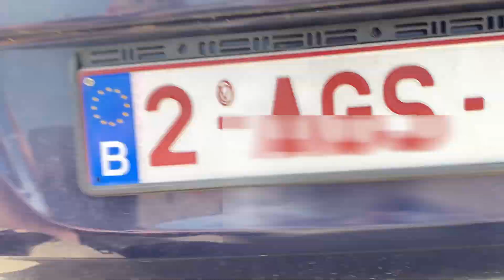J'AI CHANGÉ LE BRUIT DE SA VOITURE AVEC SE PETIT OBJET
Code Créateur - ZARKO_YTB